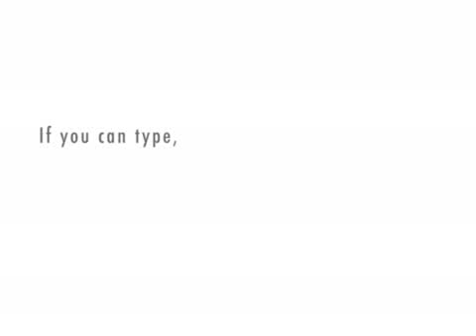Our First Date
This movie has been entered by JamesSteinberg into the Xtranormal
February 2011 "Make A Movie, Win $1000!" Contest. The Xtranormal movie